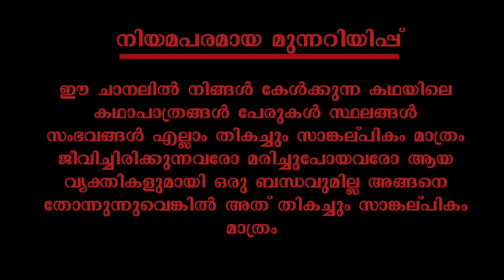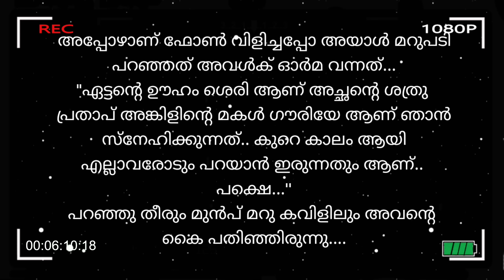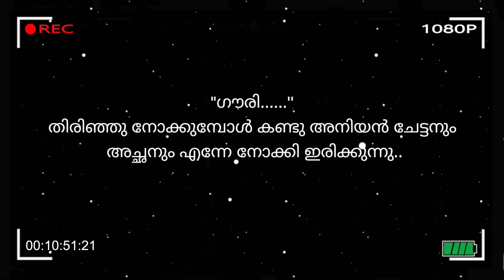Gawrinandhanam | ഗൗരീനന്ദനം | part 6 | VFF creations | fasnafasal | malayalam story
കഥ :ദേവ

അവതരണം :ഫസ്‌നഫസൽ

എഡിറ്റിങ് :ഫസലുദ്ദീൻ

ബന്ധപ്പെടാവുന്നതാണ്

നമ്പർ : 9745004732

ഫസ്‌നഫസൽ
ഫസ്ന ഫസൽ
Fasna fasal
Fasnafasal
തുടർന്നുള്ള കഥ
ഓഡിയോബുക്ക് മലയാളം
malayalam story
malayalam story teller
malayalam story
തുടർന്നുള്ള കഥ
നോവൽ,
നോവൽ മലയാളം,
നോവൽ ഓഡിയോ,
നോവൽ ഓഡിയോബുക്ക് മലയാളം
malayalam story,
malayalam story tailler
malayalam
മലയാള സീരിയലുകൾ
romanticstory
Romantic Love Story
റൊമാൻസ്
Love story